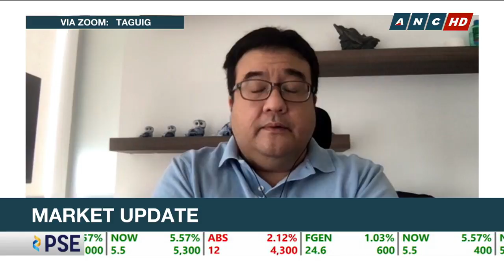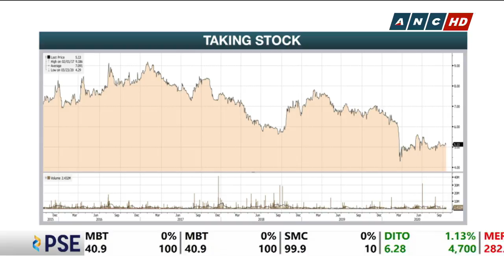MARKET WATCH: Analyst optimistic of PSE growth in medium term | ANC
Despite the local bourse's less-than-stellar performance compared to Asian peers, Regina Capital Managing Director Victor Limlingan is optimistic Philippine stocks will be profitable in the medium-term. He says that while there’s a lot of bad news in the short-term as the recovery hasn’t been as fast, it's an opportunity to buy value today as long as you can wait until 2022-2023.